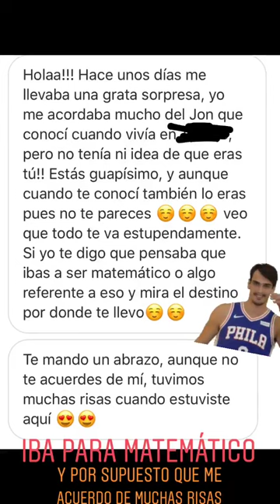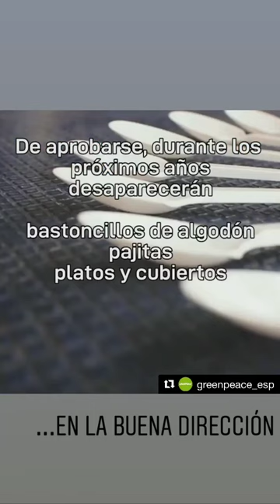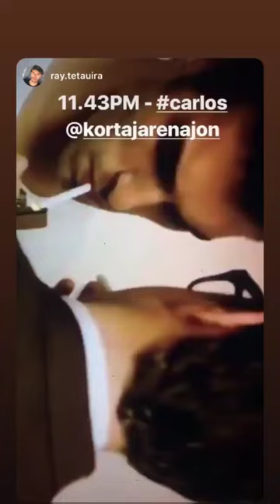JON KORTAJARENA @KORTAJARENAJON INSTAGRAM STORIES COMPILATION 01 DE NOVIEMBRE DEL 2018